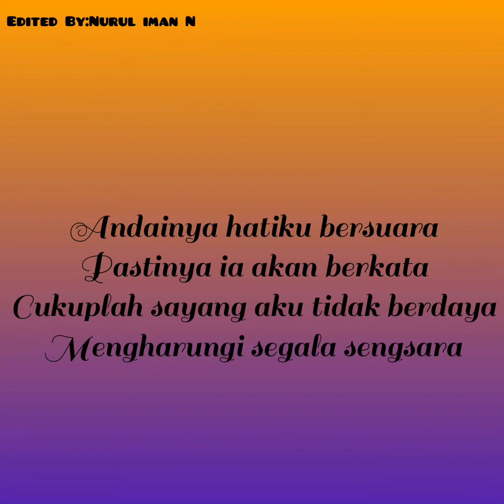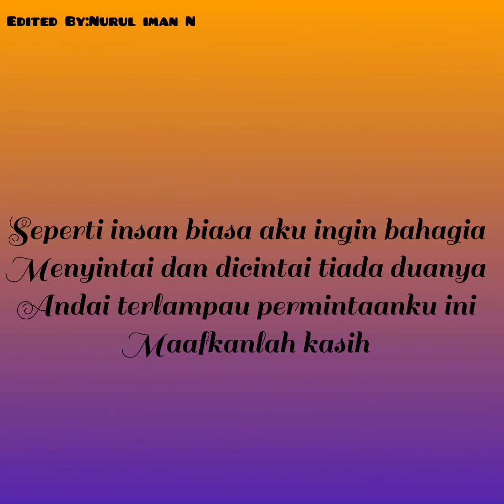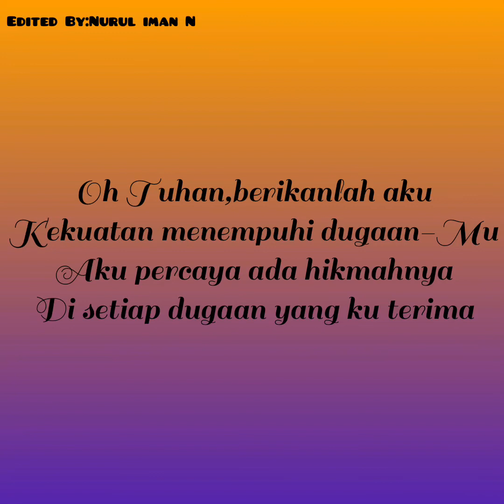Chomel-Andai Hatiku Bersuara